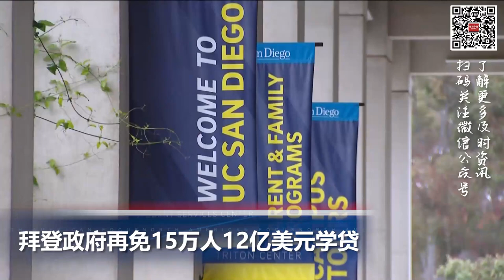对美恢复猫熊外交 圣地牙哥动物园将重获两只大熊猫; 美移民局大幅上调绿卡、入籍申请费 4月1日起生效！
00:00  片头

00:06    4月1日起生效！美移民局大幅上调绿卡、入籍申请费

00:55  拜登政府再免15万人12亿美元学贷

01:50  对美恢复猫熊外交   圣地牙哥动物园将重获两只大熊猫